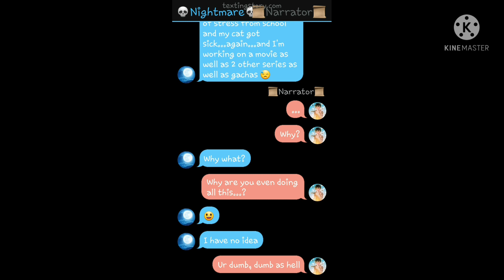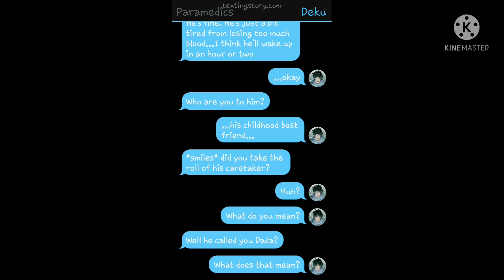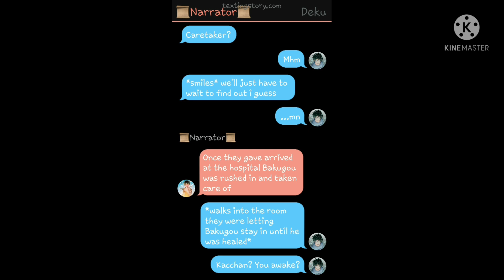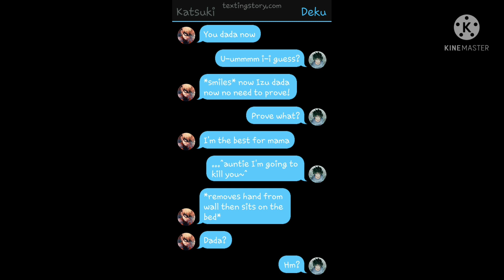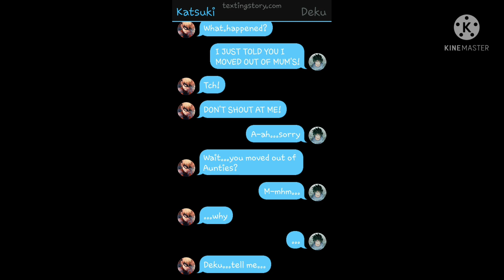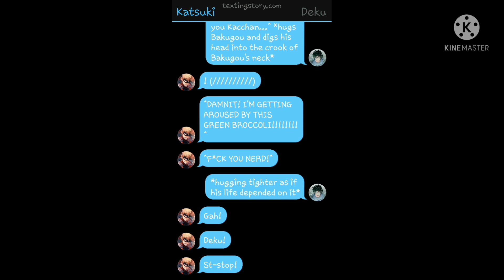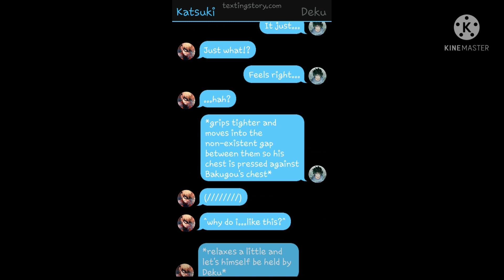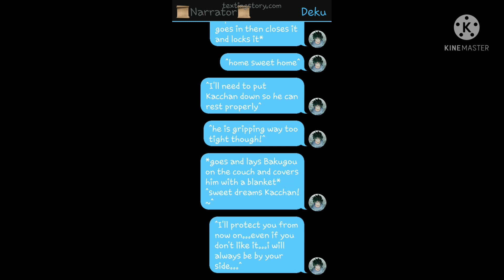•My Dada• -Texting Story- {Dekubaku} (Part 2) ~Little Space~